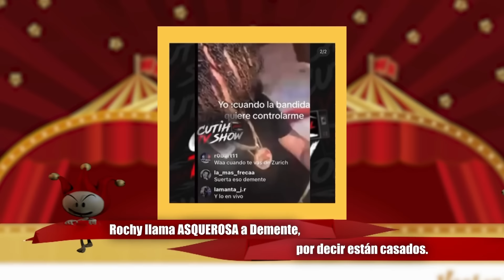AMELIA Y SUS PLEBERÍAS EN RADIO/ ROCHY LLAMA ASQUEROSA A LA DEMENTE/ DOTOL NO SE IRÁ DE +ROBERTO